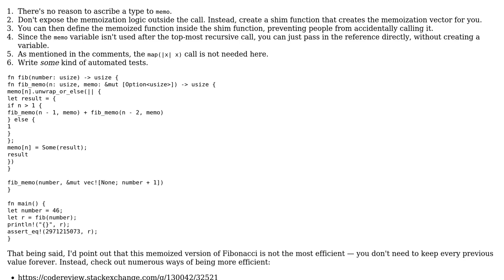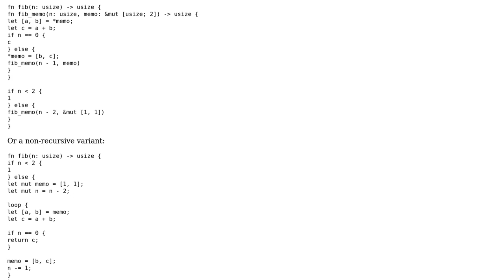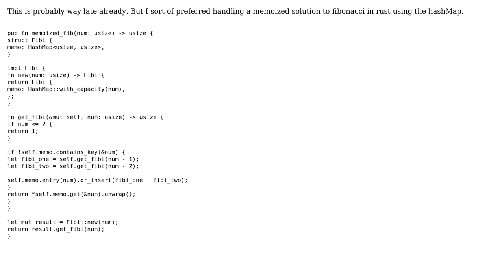Recursive Fibonacci in Rust with memoization (2 Solutions!!)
Recursive Fibonacci in Rust with memoization

With thanks & praise to God, and with thanks to the many people who have made this project possible! | Content (except music & images) licensed under CC BY-SA | Music | Images & others | With thanks to user Tolumide user Shepmaster user Armando Perez Marques and the Stack Exchange Network Trademarks are property of their respective owners. You are responsible for your own actions.